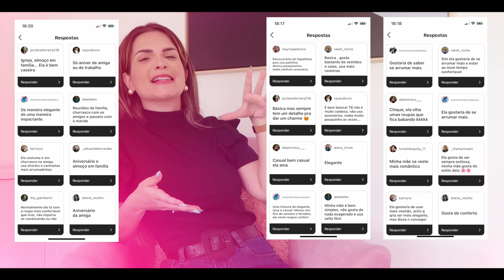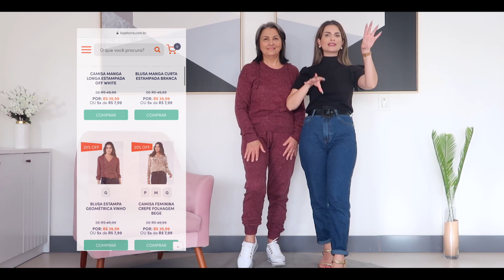Como transformar o estilo? Elegante e estilosa!